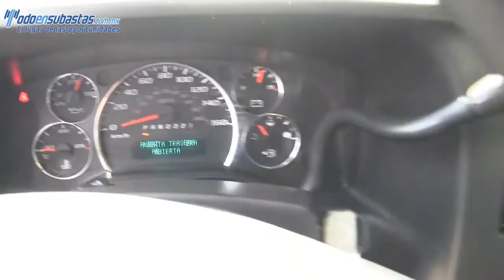122872 Chevrolet / Express Van / 2013